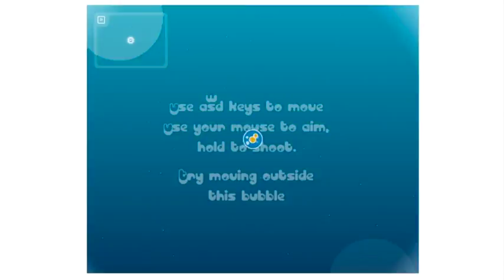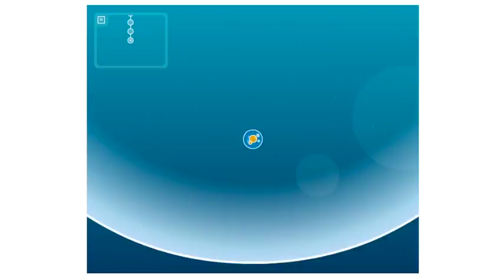Bubbly boo bobley tanks